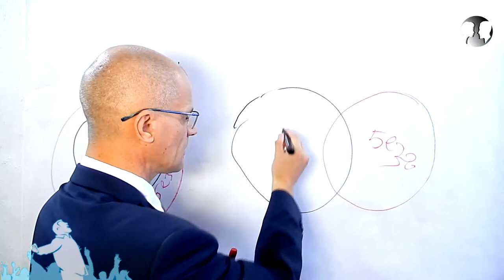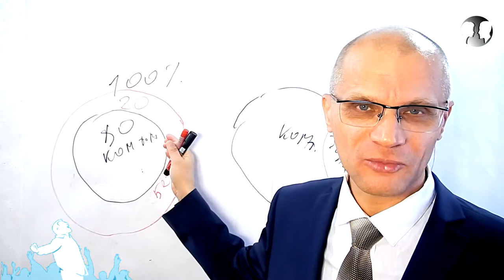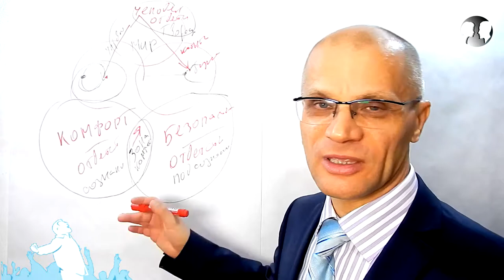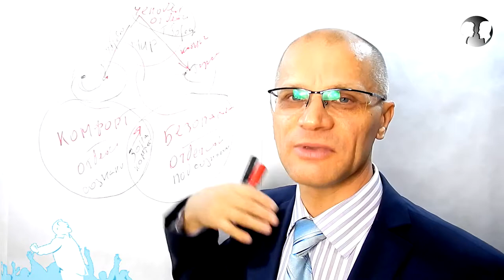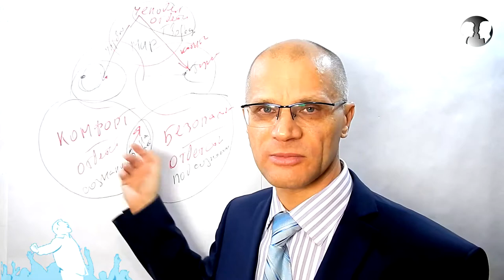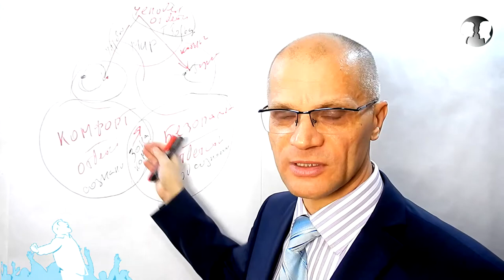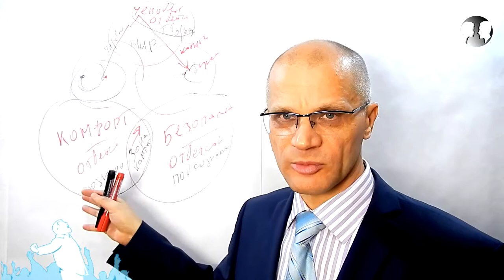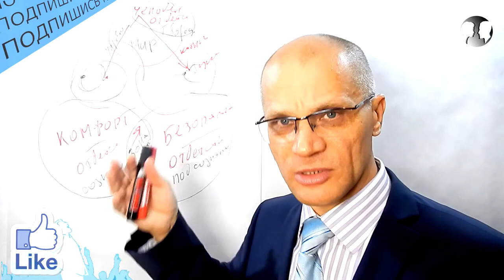Что такое зона комфорта. Стратегия развития в зоне комфорта.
Резюме: Что такое зона комфорта. И какую стратегию развития жизни  мы имеем возможность применить из зоны комфорта.
Сегодня я расскажу вам  как применить зону комфорта  в роли трамплина, плацдарма для перехода на качественно новый уровень деятельности в любых сферах жизни.